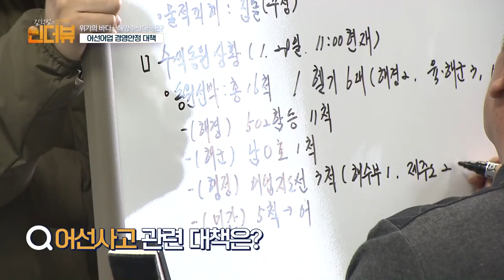KCTV 김석범의 인더뷰 정책진단_위기의 바다... 해양수산대책은?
김석범의 인더뷰 정책진단
진행 : 김석범 KCTV 방송본부장
출연 : 정재철 제주특별자치도 해양수산국장
방송일 : 2024년 11월 08일 (금)